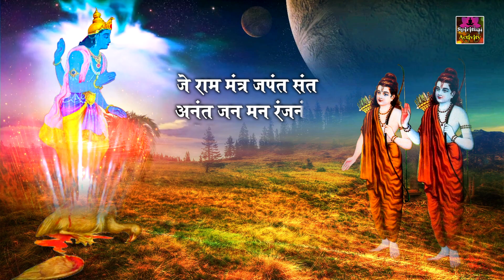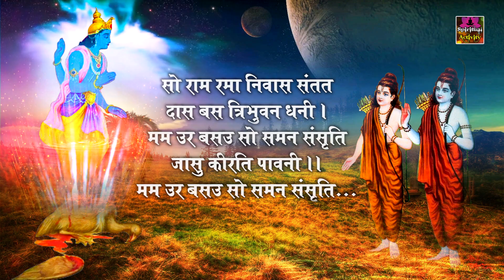Shri Ramcharitmanas - जटायु द्वारा श्रीराम स्तुति व मुक्ति - मानस श्रीराम स्तुति - भाग 2 - Ram Stuti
Listen to this Ram Stuti (Jai Ram Roop Anup Nirgun) and Indulge in the bhakti of Shri Ram and Get the blessing of Lord Rama
इस श्री राम स्तुति ( जय राम रूप अनूप निर्गुन ) को जरूर सुने और ज्यादा से ज्यादा Share कीजिये |

Singer: Prem Prakash Dubey  ( 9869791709 )
Lyrics: Traditional
Song:  Manas Shree Ram Stuti - 2
Music Label: Spiritual Activity
Digital Partner: Vianet Media Pvt. Ltd

Manas Shree Ram Stuti जटायु द्वारा श्रीराम स्तुति व मुक्ति (जय राम रूप अनूप निर्गुन)  | श्री रामचरितमानस | Shree Ramcharitmanas

 Songs Lyrics:
जयरामरूपअनूपनिर्गुनसगुनगुनप्रेरकसही।
दशशीशबाहुप्रचंडखंडनचंडशरमंडनमही।
पाथोदगातसरोजमुखराजीवआयतलोचनम्।
नितनौमिरामकृपालुबाहुबिशालभवभयमोचनम्॥३-३४-१॥
बलमप्रमेयमनादिमजमब्यक्तमेकमगोचरम्।
गोबिंदगोपरद्वंद्वहरबिग्यानघनधरनीधरम्।
जेराममंत्रजपंतसंतअनंतजनमनरंजनम्।
नितनौमिरामअकामप्रियकामादिखलदलगंजनम्॥३-३४-२॥
जेहिश्रुतिनिरंजनब्रह्मब्यापकबिरजअजकहिगावहीं।
करिध्यानग्यानबिरागजोगअनेकमुनिजेहिपावहीं।
सोप्रगटकरुनाकंदसोभाबृंदअगजगमोहई।
ममहृदयपंकजभृंगअंगअनंगबहुछबिसोहई॥३-३४-३॥
जोअगमसुगमस्वभावनिर्मलअसमसमसीतलसदा।
पश्यन्तियंजोगीजतनकरिकरतमनगोबशसदा।
सोरामरमानिवाससंततदासबशत्रिभुवनधनी।
ममउरबसउसोशमनसंसृतिजासुकीरतिपावनी॥३-३४-४॥
अबिरलभगतिमाँगिबरगीधगयउहरिधाम।
तेहिकीक्रियाजथोचितनिजकरकीन्हीराम॥३-३४॥

Start your day with "Spiritual Activity" to bring peace to your soul.we offer mantras, chants, stotram, Sahastranam, and Devotional Songs.